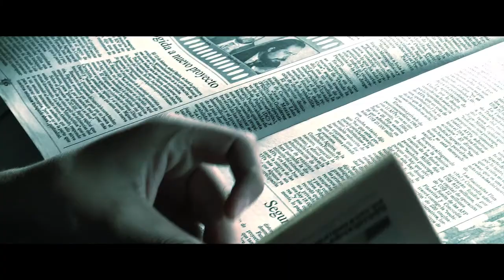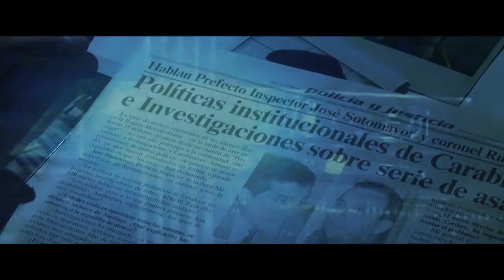Teaser Trailer "Cronica Roja"